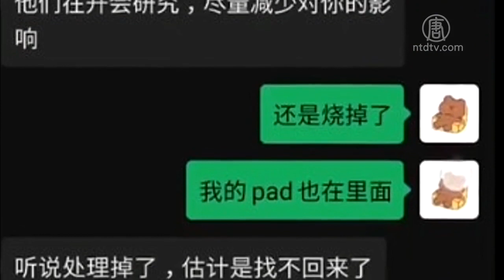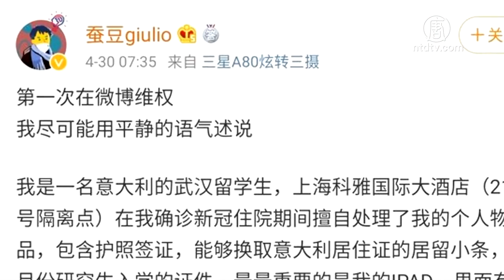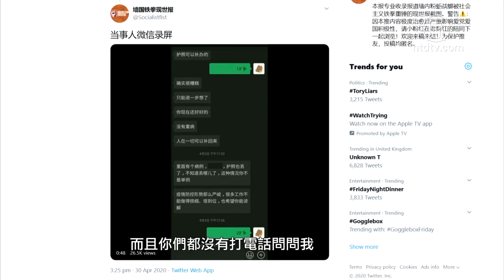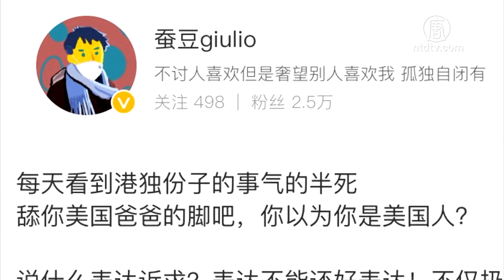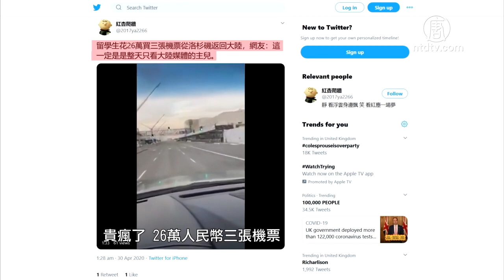【禁闻】回中国避疫 留意学生断送前程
一名留学意大利的中国学生，最近在网上讲述他的遭遇，说他回国避疫，结果在上海隔离奇迹，被感染中共肺炎。隔离酒店擅自销毁了他的私人物品，包括护照签证、可以换取意大利居住证的居留小条、9月份的研究生入学证件、储存插画的iPad以及欧元现金等重要物资。